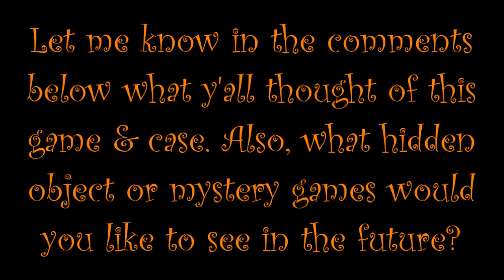Pogo Games ~ Clue: Secrets & Spies - Sly Sorcery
It's that time of the year to do another holiday themed hidden object game! It's been far too long since I've played Clue...